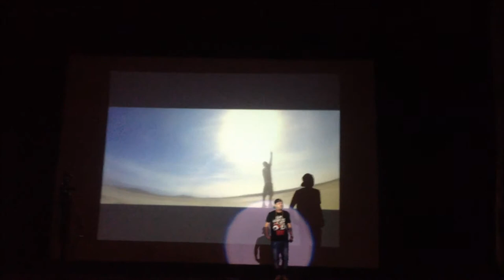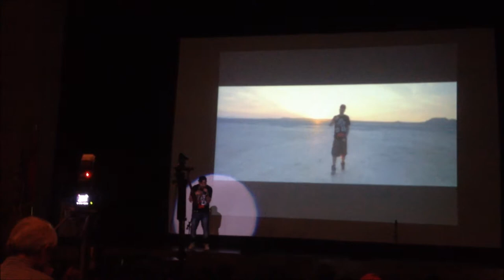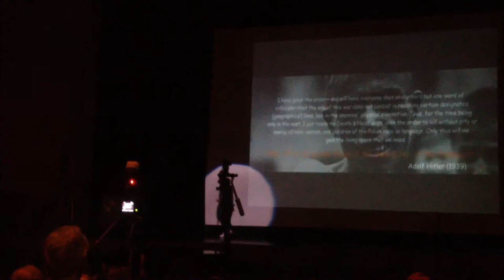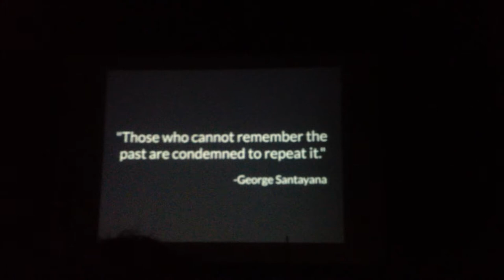99th anniversary of The Armenian Genocide in Glendale High School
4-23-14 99th anniversary of The Armenian Genocide in Glendale High School